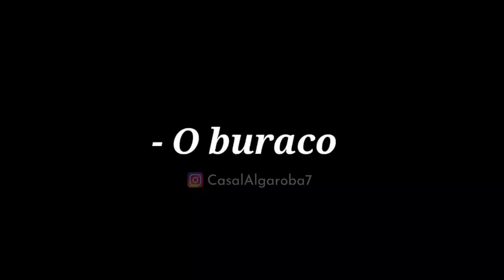LOBÃO QUERENDO TOMAR AZULÃO